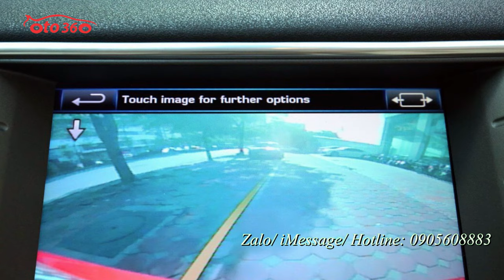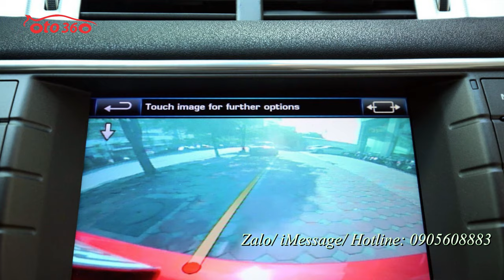Bán xe LandRover Range Rover Evoque sản xuất năm 2014 nội thất 2 màu rất mới mà giá rất rẻ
Range Rovor Evoque 2014
Range Rover Evoque được trang bị động cơ 4 xy-lanh tăng áp dung tích 2.0L sản sinh công suất 240 mã lực tại vòng tua 5.500 vòng/phút và mô-men xoắn cực đại 340 Nm tại vòng tua 1750 vòng/phút. Sức mạnh này của xe tương đương các động cơ V6 thông thường giúp Evoque có khả năng tăng tốc từ 0-100Km/h trong 7,6s và tốc độ tối đa đạt 217 Km/h.